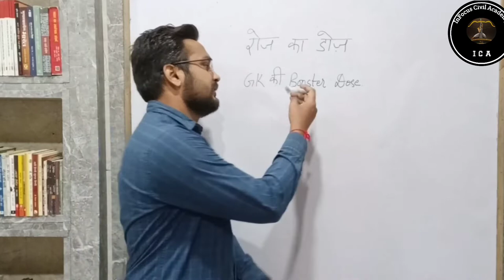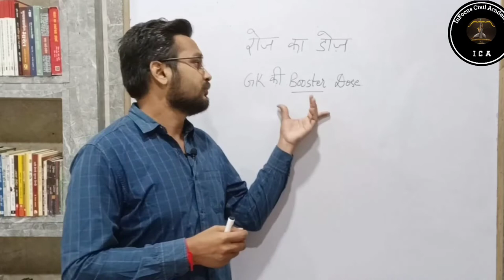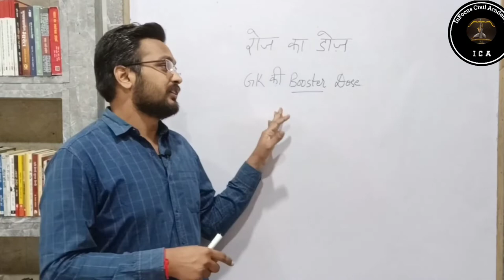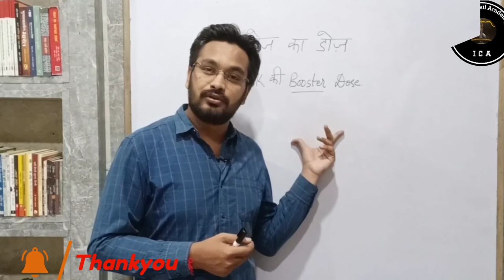introducing रोज का डोज gk booster tricks का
Hi
दोस्तों आज की इस वीडियो GK, gs के उन chepter question को जो बार बार exam में पूछें गए हैं।उनके question कोnotes.के प्रकार में discussion करेंगें। यह सभी classesविभिन्न राज्यस्तरीय परीक्षाओं के लिए उपयोगी एवं महत्वपूर्ण सिद्ध होगी।आप निरन्तर इन कक्षाओं को देखकर अपनी तैयारी को और अधिक बेहतर बना सकते है।Thankyou so much